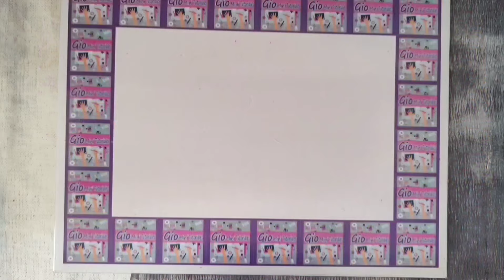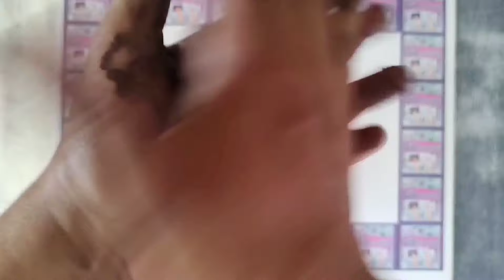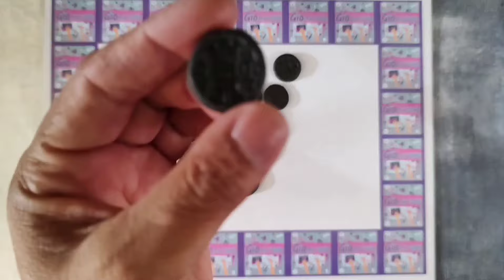como hacer un llavero de galleta oreo